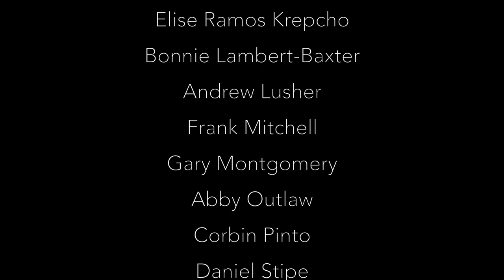The Oxen (Jonathan Rathbone)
The Oxen
Jonathan Rathbone

The Virginia Chorale
Charles Woodward, artistic director